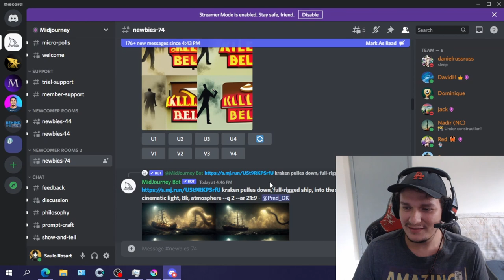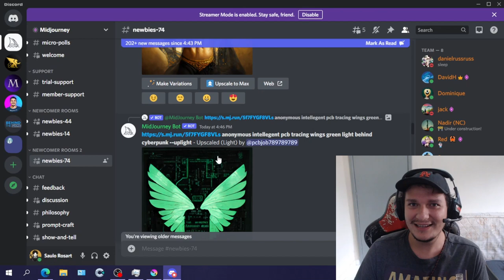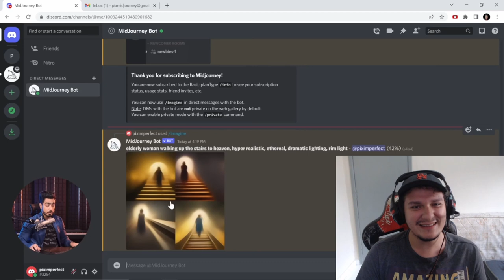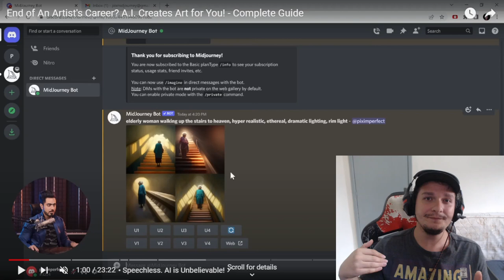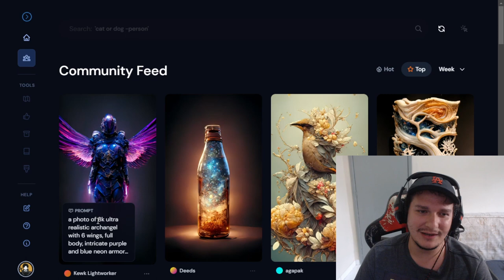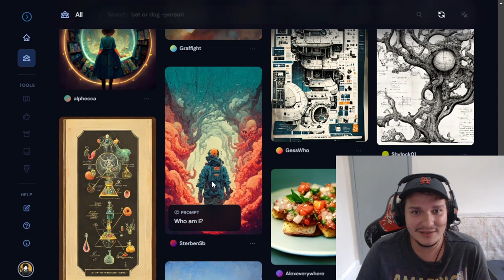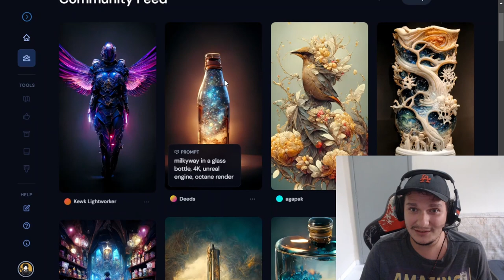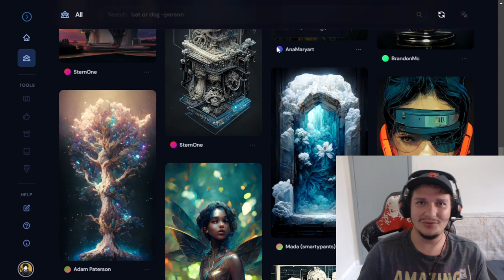FIM DOS ARTISTAS? Conheça a I.A que faz arte pra VOCÊ!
Fatos rápidos:
- Nome: Saulo Rosart
- Onde estou: São Gonçalo
- Desenvolvendo no momento: Roguelike Games
- Engine: Construct 3 e Unity 3D
- Software de arte e animação: Krita e Procreate
- Software de sound effect: Bfxr e Audacity

- PC: Notebook Asus i5 Quad 2.3Ghz - 6gb Ram - 2gb Geforce - SSD 250gb  Mesa Digital: Wacom Intous Média - Ipad 10